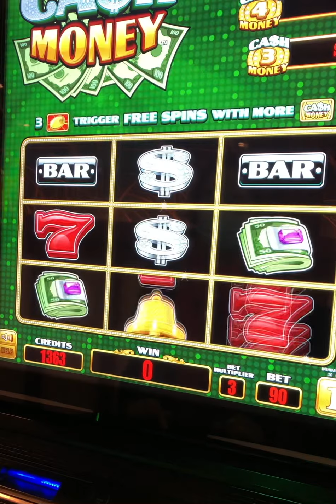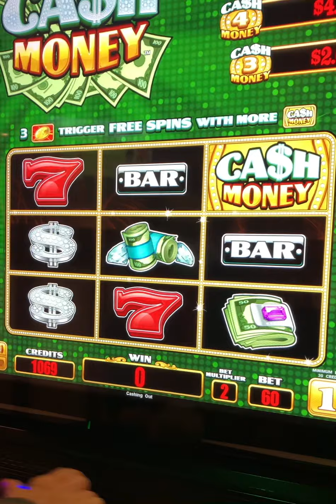Cash money Slot Machine